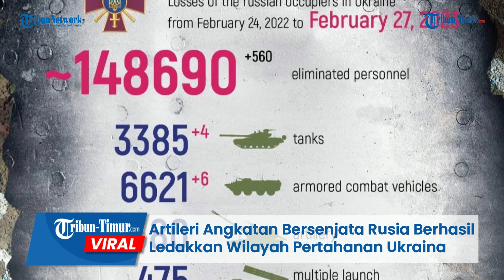Artileri Angkatan Bersenjata Rusia Berhasil Ledakkan Wilayah Pertahanan Ukraina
TRIBUN-TIMUR.COM - Artileri Angkatan Bersenjata Rusia lagi-lagi menganggu malam Pasukan Zelensky di wilayah.

Dalam rekaman tersebut memperlihatkan detik-detik terjadinya ledakan dahsyat pada beberapa titik pertahanan militan Ukraina di sekitar wilayah Svatov.

Serangan brutal yang dilayangkan Rusia pada malam hari, diketahui memporak-porandakan posisi musuh.

Melenyapkan prajurit dan peralatan militer Ukraina.

Di tempat lain tepatnya di Kherson, pejuang dari salah satu brigade terpisah dari pasukan khusus GRU Rusia menyebabkan kekalahan api pada kelompok pengintai nasionalis di wilayah Kherson.

Mengoperasikan ATGM Fagot, dan meledakkan semua yang ada disana.

Hari ke-369, Rusia melaporkan secara total, 390 pesawat Ukraina dan 211 helikopter, 3.248 kendaraan udara tak berawak, 406 sistem rudal anti-pesawat dieliminir sejak awal operasi khusus.

Editor: Dika
Narator: Memet